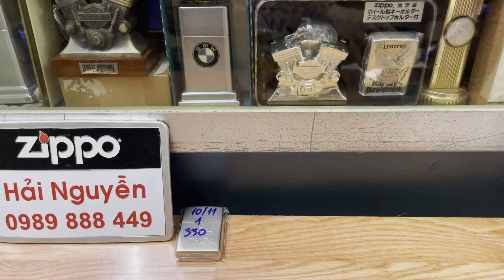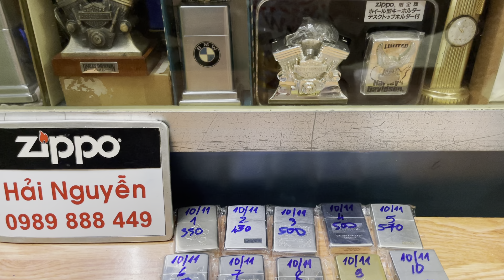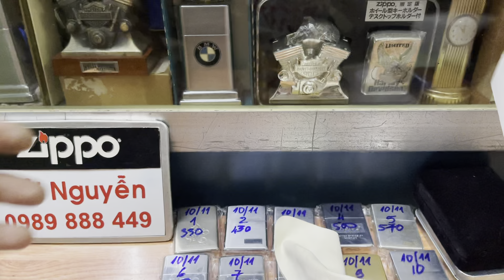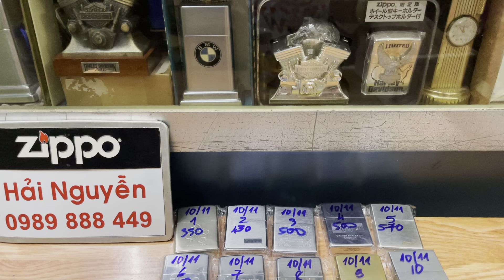Zippo bật lửa chính hãng giá rẻ âm hay sưu tầm,lô ngày 10/11 thứ sáu,HẢI NGUYỄN 0989888449.